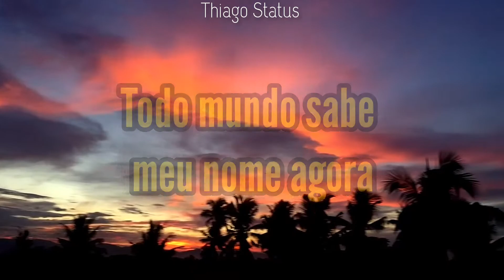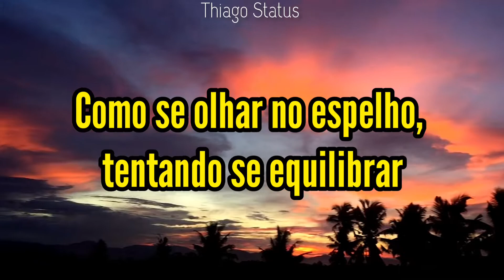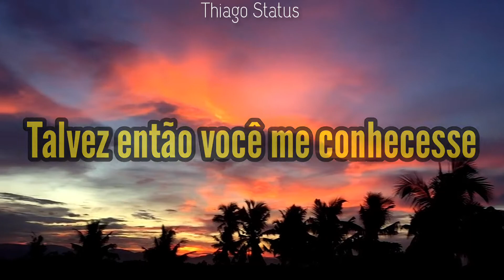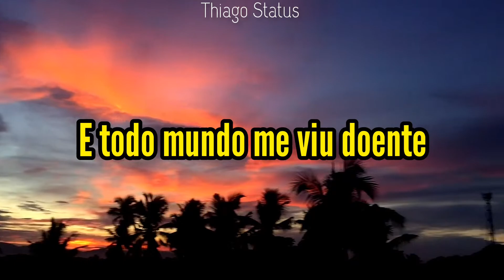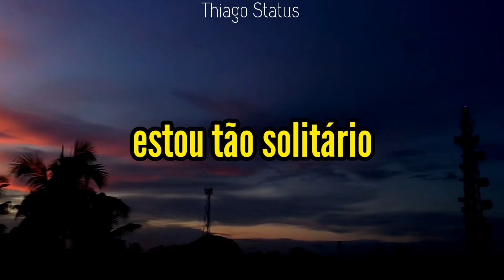Parece que todas as nossas vidas mudaram.. Lonely, Benny Blanco e Justin Bieber (Tradução/Legendado)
🎵Original/Tradução:💫

Lonely

Lonely
I'm so lonely
Lonely

Todo mundo sabe meu nome agora
Mas algo sobre isso ainda parece estranho
Como olhar em um espelho, tentar se firmar
E ver outra pessoa
E nem tudo é o mesmo agora
Parece que todas as nossas vidas mudaram
Talvez quando eu for mais velho, tudo vai se acalmar
Mas isso está me matando agora

E se você tivesse tudo
Mas ninguém para ligar?
Talvez então você me conheceria
Porque eu já tive de tudo
Mas ninguém está me ouvindo
E isso é solitário pra caralho

Estou tão solitário
Solitário

Todo mundo conhece meu passado agora
Como se minha casa sempre fosse feita de vidro
E talvez esse seja o preço que você paga
Pelo dinheiro e fama em uma idade muito nova
E todos me viram doente
E parecia que ninguém dava a mínima
Eles criticaram as coisas que eu fiz quando era um garoto idiota

Estou tão solitário
Solitário
Estou tão solitário
Solitário

Composição: Finneas O'Connell / Benny Blanco / Justin Bieber